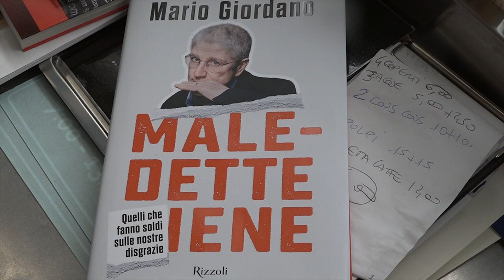"Maledette Iene", Mario Giordano presenta ad Arezzo il suo nuovo libro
Le “Maledette iene” di Mario Giordano arrivano anche in città.
Il giornalista, conduttore e scrittore ha presentato il suo ultimo libro ad Arezzo.